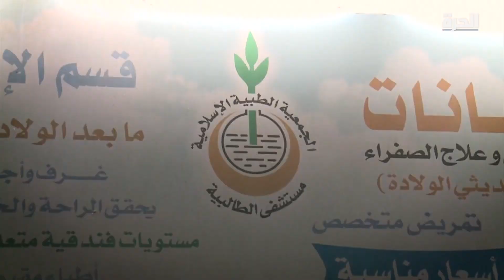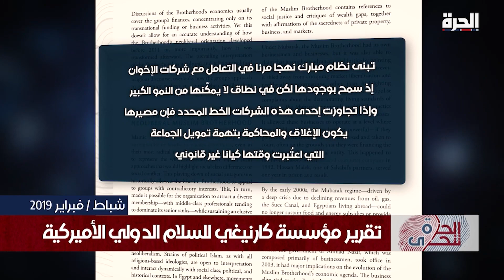الحرة تتحرى- أنشطة جماعة الإخوان الاستثمارية في عهد حسني مبارك